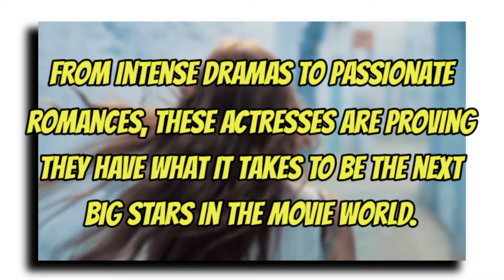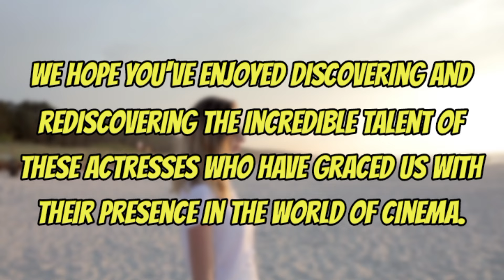Beautiful Newcomers Japanese ΔV Actresses November 2024 | Part 2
Part 2: The excitement continues! Join us as we introduce more of November 2024’s freshest faces in the Japanese movie industry. Discover their unique stories, talents, and what makes them the next big stars.

KSP Trending Habit presents insights into the careers and lives of successful Japanese women across various professions, especially those rarely highlighted. Each short documentary video offers a look at their journeys, focusing on their careers, achievements, and unique talents.
The channel’s purpose is to bring positive attention to these women, appreciating their hard work and the paths they’ve chosen.
•All videos are created using After Effects, Photoshop, and real voiceovers, with visuals carefully selected to enhance the narrative and convey positive values.

- Visual elements are included solely to enhance the narrative and provide context.
- Our videos are produced using Kinemaster, Photoshop After Effects, and authentic human voiceovers.
- This channel does not promote or endorse any illegal activities.